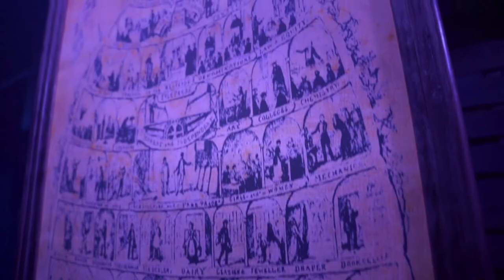Sweeney Todd Full Show